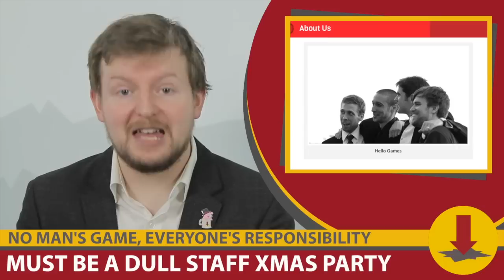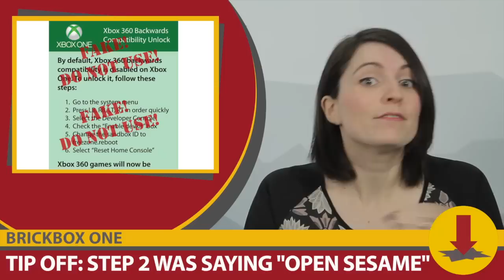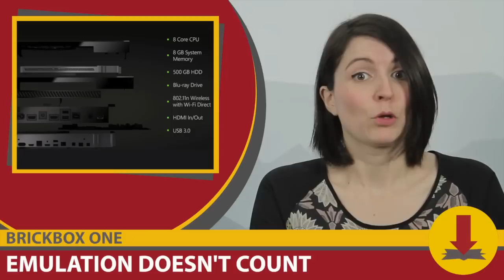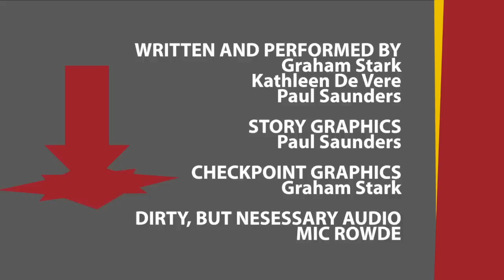CheckPoint, Brickbox One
Your Xbox One is not compatible, VGX's long awaited trailer for No Man's Sky, Metal Gear Solid: Ground Zeroes has exclusive console based missions and more!